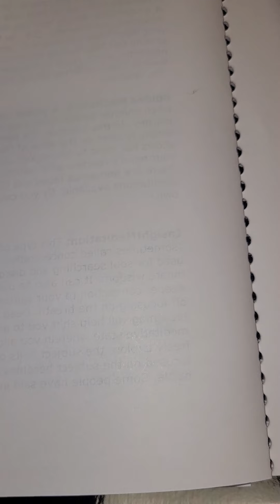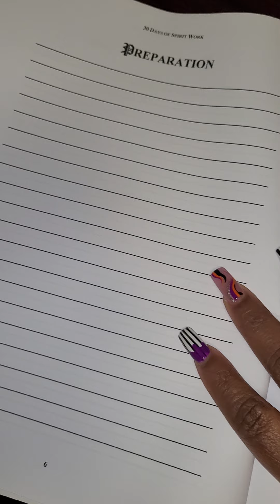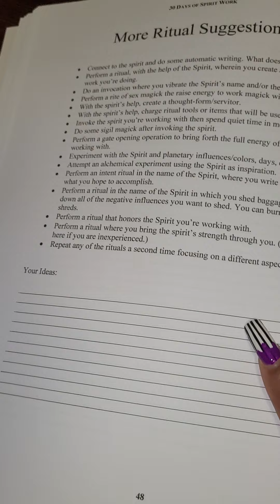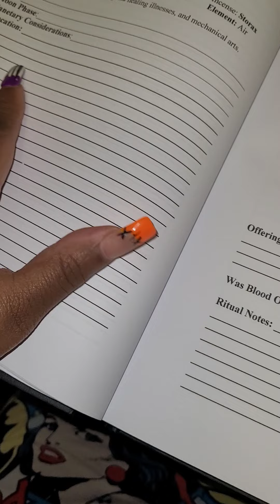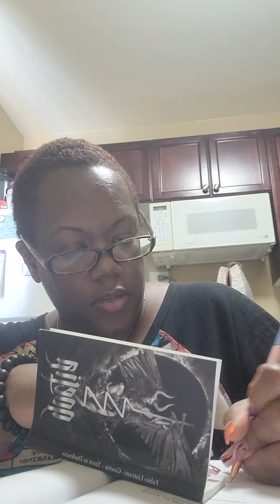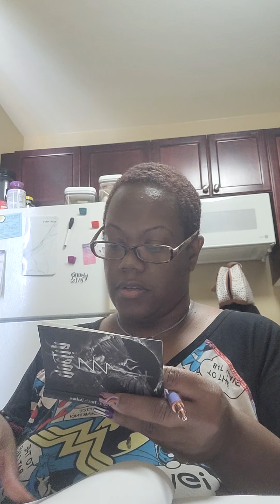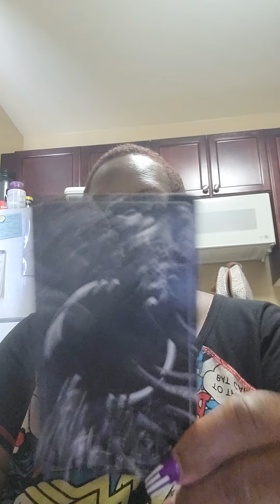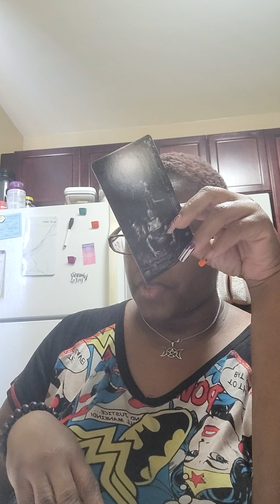Goetia Immersion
My books finally arrived and I'm excited to share with you my next project.